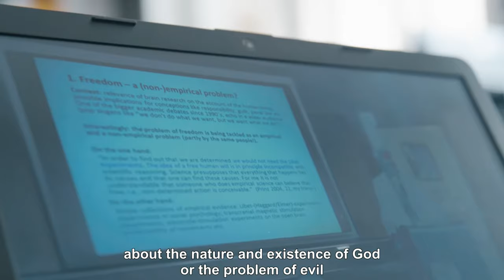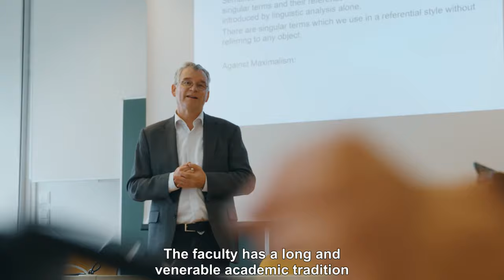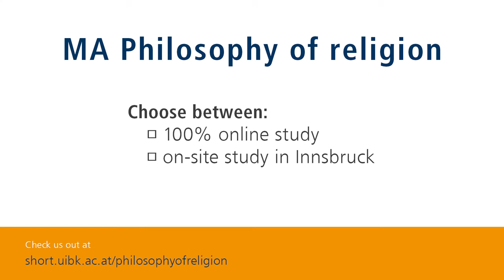Master's Program Philosophy of Religion - Faculty of Theology, Universität Innsbruck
The Department of Philosophy at the University of Innsbruck’s Faculty of Theology is presenting a new Masters Program in Philosophy, “Philosophy of Religion”, starting in October 2022. The whole course of study may be taken either online via distance-learning, or in-classroom. Studied full-time, the course lasts 4 semesters over 2 years (120 ECTS points). Flexible part-time arrangements are also possible. All classes will be conducted in English.

Our department is internationally known and respected for its academic excellence in systematic philosophy, with the focus on philosophy of religion. The new Masters programme includes modules in metaphysics, epistemology, philosophy of language, social philosophy, ethics, discussed in light of the “big questions” in philosophy of religion.

Watch the video to learn what it is like to study Philosophy of Religion in Innsbruck.

We anticipate that applications for the new Master’s program Philosophy of Religion will be possible from April 2022.